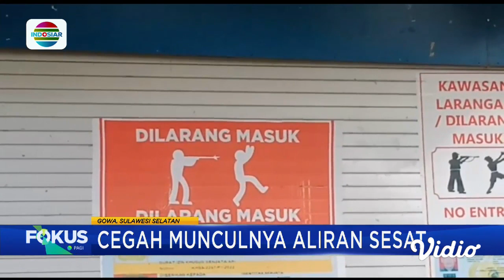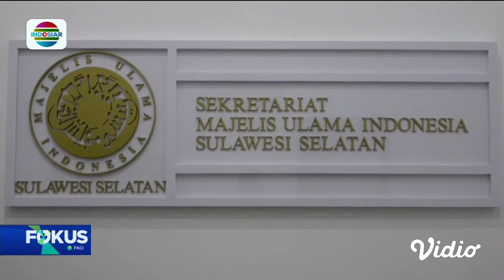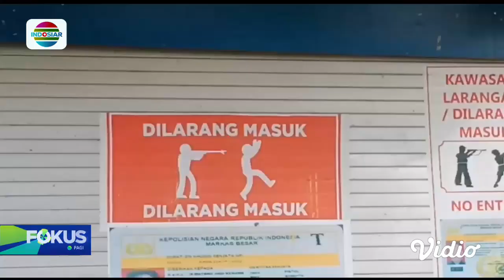Gelar Pengajian BAB Kesucian, Yayasan Nur Mutiara Mutmainah Makrifatullah Klarifikasi | Fokus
Heboh Yayasan Nur Mutiara Mutmainah Makrifatullah di Somba Opu, Gowa, diduga menganut ajaran menyimpang dari agama islam. Tak wajibkan salat lima waktu hingga gelar pengajian BAB Kesucian, pemilik yayasan klaim sudah terdaftar di Kemenkumham.